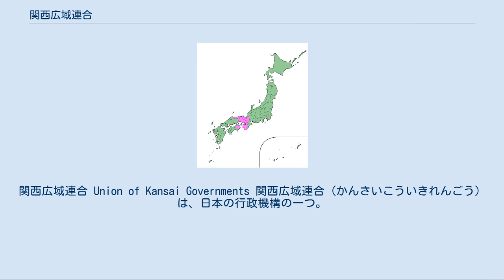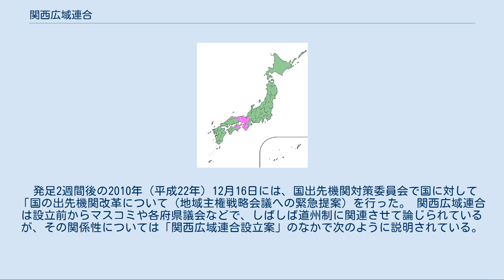関西広域連合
関西広域連合 Union of Kansai Governments 関西広域連合（かんさいこういきれんごう）は、日本の行政機構の一つ。
救急医療の連携や防災等の府県域を越えた行政課題に取り組むこと、および国の出先機関の受け皿となって地方分権を推進させることを目的として、関西の8府県が地方自治法の規定に基づいて設立した特別地方公共団体（広域連合）である。
2012年8月以降、域内の4政令指定都市も参加している。
 域内人口は2,000万人を超え、日本最大の地方公共団体となっている。
 「関西から新時代を作る」としており、「さあ、関西の時代へ」というキャッチフレーズを使用している。
 これまでも広域連合は地方自治法の規定に基づいて多数設置されているが、複数の都道府県によるものは全国初である。
 設立当初の事務は広域防災、広域観光・文化振興、広域産業振興など7分野の事業から始められるが、港湾の一体的な管理、国道・河川の一体的な計画・整備・管理等の分野にも拡大される。
さらに国からの権限・事務の移譲へ向けた取り組みが進められている。
 関西の強みや特徴が活かされていない。
そうした現状を変えるためには、国による地方分権改革を待つだけでなく、地方自らが住民の立場から主体的な分権改革を推進していくことが必要であるとして、関西広域連合が設立されるに至った。
 2010年10月27日までに、設立時に参加の全7府県の府県議会にて設立が議決された。
2012年4月には大阪市と堺市、同年8月には京都市と神戸市が構成指定都市に加わり、域内の政令指定都市の全てが参加することになった。
また、2015年12月には奈良県が参加した。
 広域連合に参加している地方自治体（構成団体）は、以下のとおり。
 福井県・三重県（設立当初は奈良県も）は、本広域連合の検討段階には参加していたが、設立当初からの正式参加は見合わせ、密接な連携が必要とされる自治体（連携団体）として、各県知事が広域連合委員会へオブザーバーとして参加している。
 奈良県は地理的に関西圏ではあるが、設立当初からの参加を見合わせた理由として、責任の所在の不明瞭化や権限の調整、経費増大など、上位自治体の設置に伴う弊害が様々に見込まれること、同等の事務は広域連携を充実させるだけでも達成可能であるとの考え、住民の身近で行うべき行政に距離感が生じてしまい、とりわけ、県が課題としている南部の地域振興に悪影響が及ぶと予想されること、大阪府に編入されていた明治時代に災害復旧費が十分に廻ってこなかったことから来る危惧、および、後から参加することも可能であることを挙げている。
 歴史的文化遺産の宝庫である奈良県は関西の観光の目玉であるにもかかわらず、同県が参加を見合わせていることから、関西広域連合はこれをPRに活かせないでいる。
特に、国際向けの観光PR事業で「奈良」を欠くことは無視できない大きなマイナス要素であり、関西広域連合と奈良県は歩み寄りが望まれつつも、互いに関係を計りかねている。
 また、奈良県民の中にも不参加が招く将来的悪影響を懸念する声がある。
 こうした動きを受けて、奈良県の荒井正吾知事は2015年6月の奈良県議会での所信表明演説で、災害時の広域防災体制の強化と観光客誘致促進などの効果をさらに高めることを目的に、関西広域連合加入への意向を表明した。
なお、奈良県が加入するのは、関西広域連合が扱う7分野の事務（下記の「広域行政の内容」を参照）のうち、「広域観光・文化振興」と「広域防災」の2分野である。
 関西広域連合は、奈良県の加入に伴う関西広域連合広域計画の改定案を2015年11月に関西広域連合議会の臨時会に上程し、2015年12月4日規約改正が総務大臣に許可され、奈良県が関西広域連合の構成団体として正式加入した。
 しかし、その後2016年4月に、リニア中央新幹線の停車駅誘致をめぐり荒井知事が「京都や関西広域連合とは絶対に仲良くしてはダメ」と発言するなど、現在でも両者の間にやや距離がある状態が続いている。
 域内の人口は2府6県で2,000万人を超える。
なお、京都府の人口には京都市の、大阪府の人口には大阪市・堺市の、兵庫県の人口には神戸市の人口をそれぞれ含む。
 主な財源は構成団体からの負担金である。
また、広域連合には課税権が与えられていないので「広域連合税」のような独自の地方税はない。
 平成23年度 平成22年度 設立当...